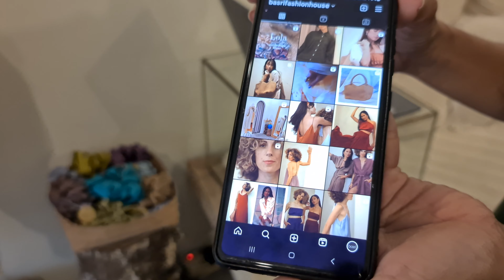Brasri - Independent Fashion designer in Ubud, Bali in 2023 - SHOPPING BINGE TV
Brasi